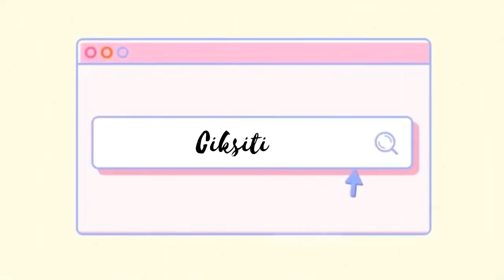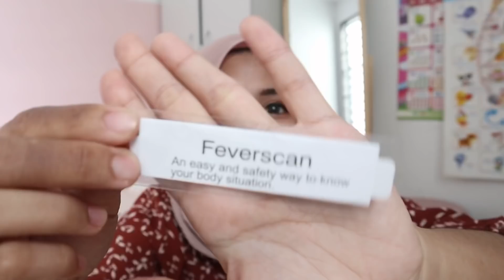12.12 Shopee Haul || Seriousla 12sen je benda ni?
Tq Semua :D